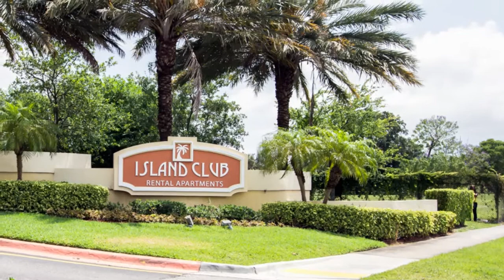Island Club Apartments - Pompano Beach, FL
Island Club Apartments for rent in Pompano Beach, FL on ForRent.com: - http:/ Availability, pricing and special promotions subject to change daily. - 3505 West Atlantic Blvd.